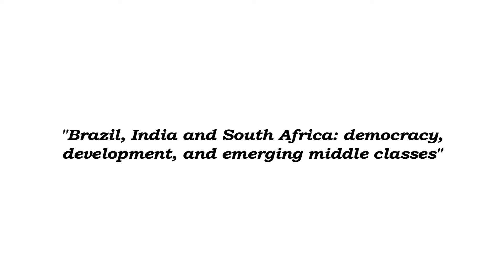Brazil, India and South Africa: democracy, development, and emerging middle classes-Parte1-Abertura